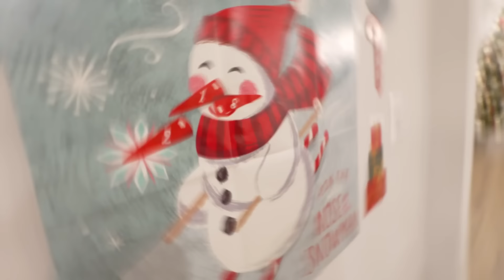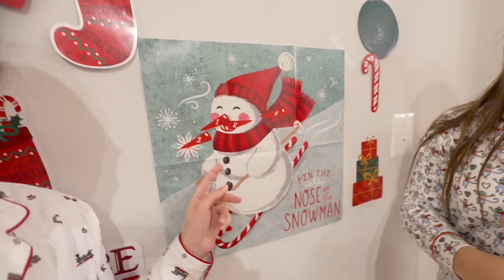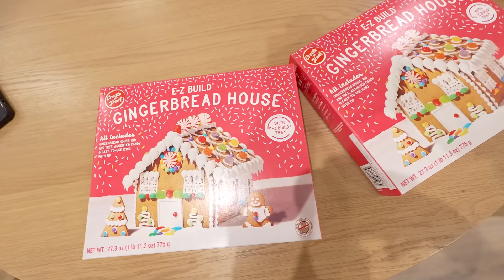I Threw a SECRET CHRiSTMAS PARTY and my PARENTS had NO IDEA! *gone wrong*